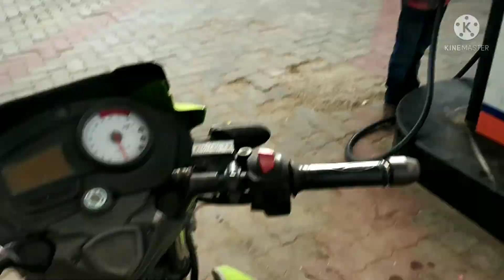MOTO VLOG SETUP/MOBILE PHONE CAMERA SETUP FOR MOTO VLOG/ TTF / VASAN BRO TENT STAY/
/ TAMIL KUTTY STORY/ MOTO VLOG